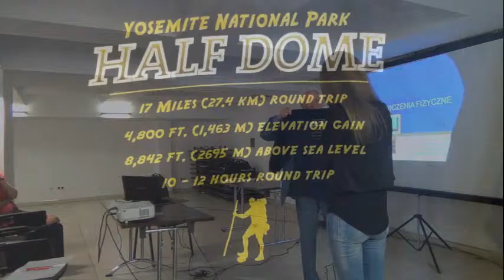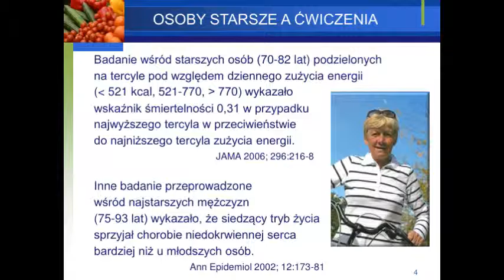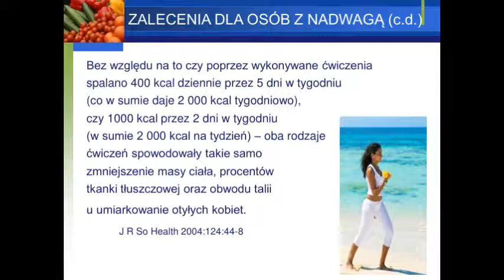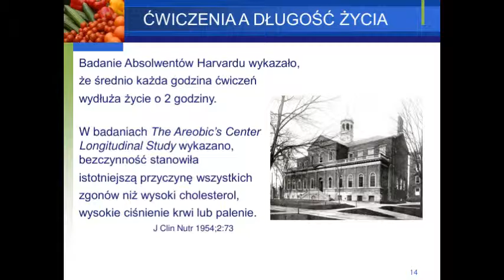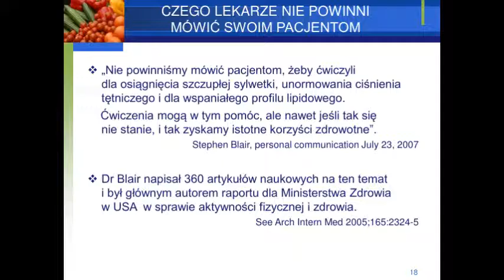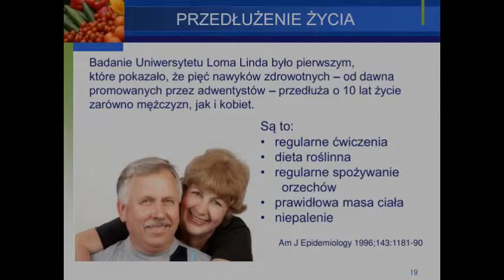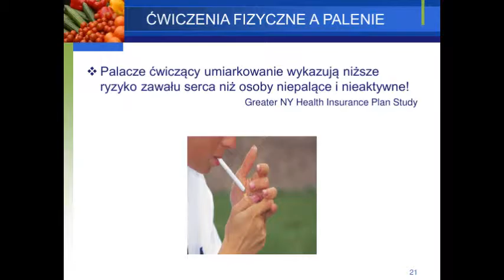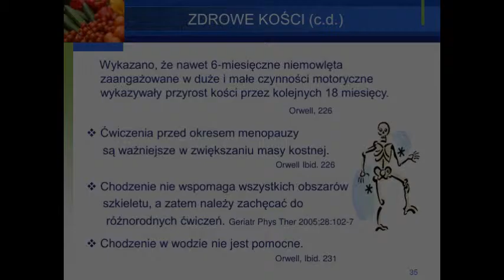prof. Scharffenberg - Ćwiczenia fizyczne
Czwarty wykład z serii prof. Johna Scharffenberga (Loma Linda University, USA). Tym razem usłyszymy o tym, jak istotne są dla naszego zdrowia ćwiczenia.